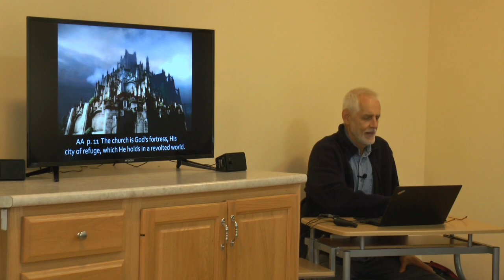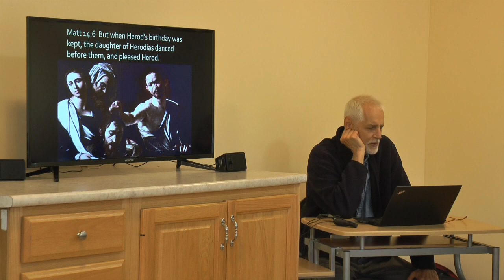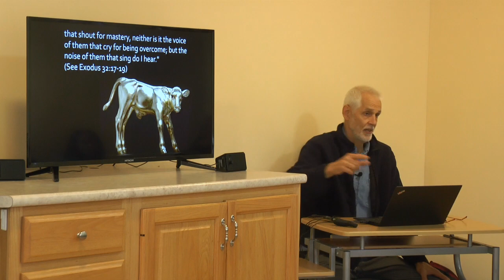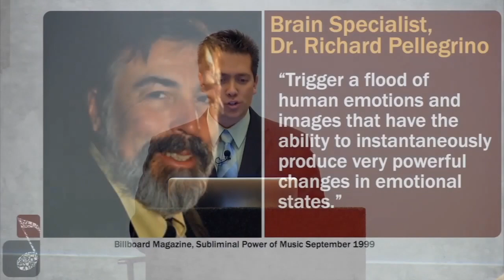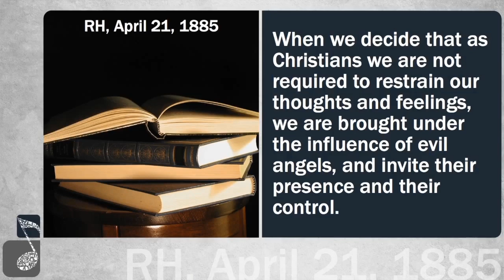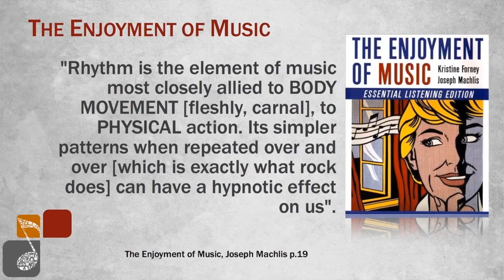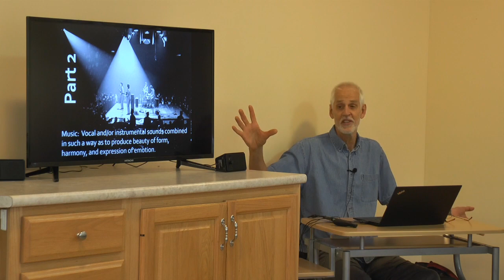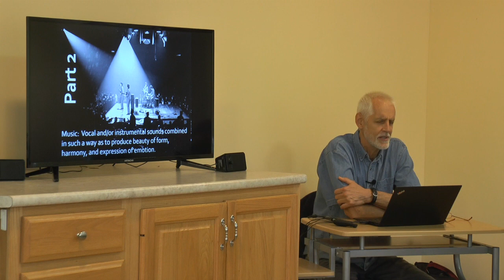Health Evangelism #8 Class 1: Who's Leading The Choir?